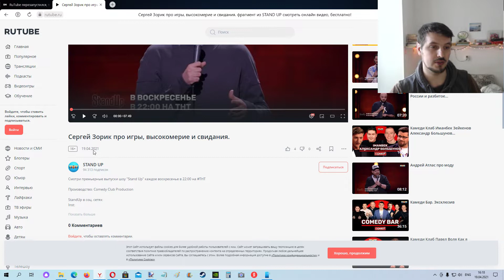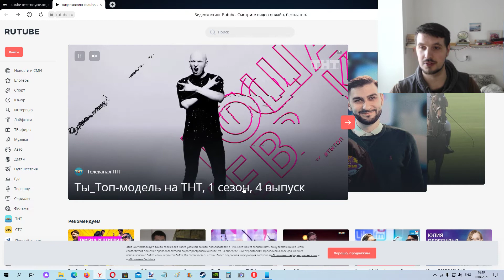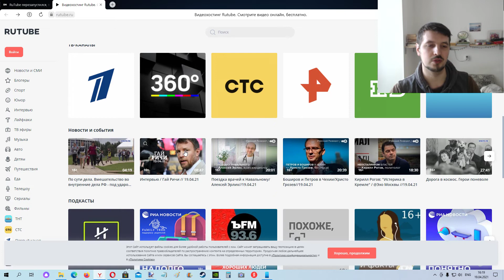Rutube теперь как Youtube ?